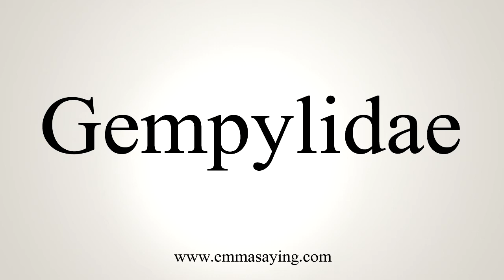How To Say Gempylidae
Learn how to say Gempylidae with EmmaSaying free pronunciation tutorials.